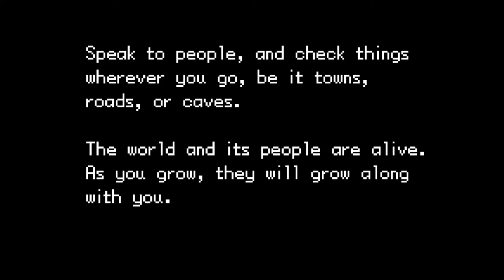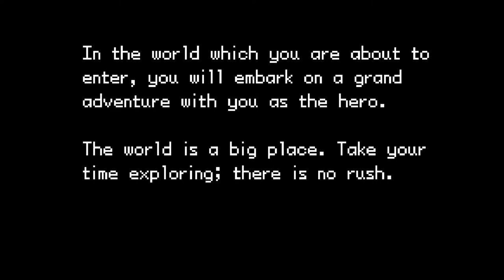Pokemon Unbound Randomizer Nuzlocke!